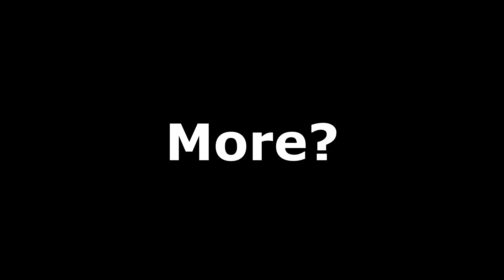"So That’s Why I Couldn’t Fast Travel..."